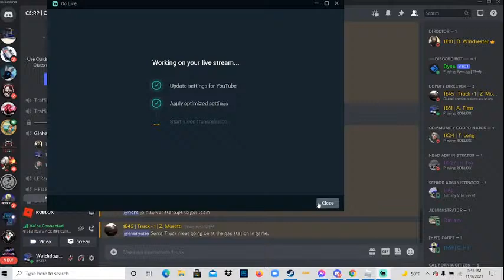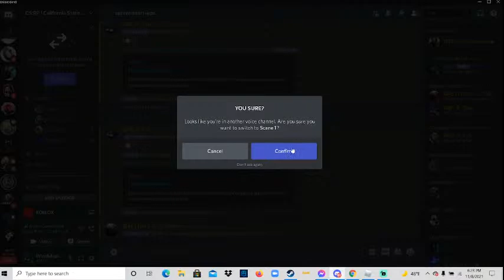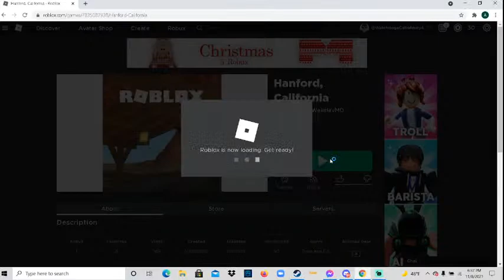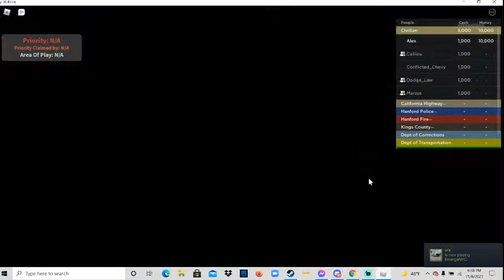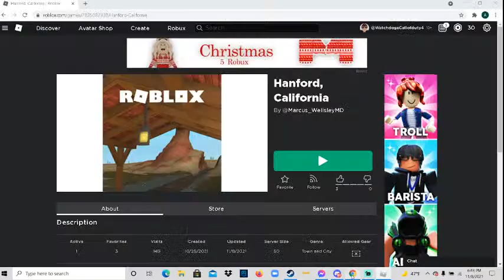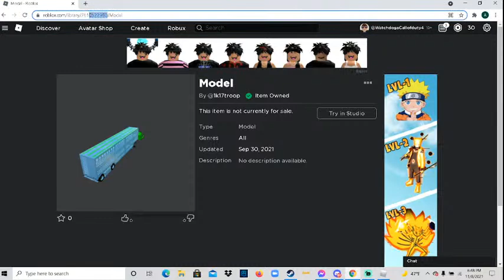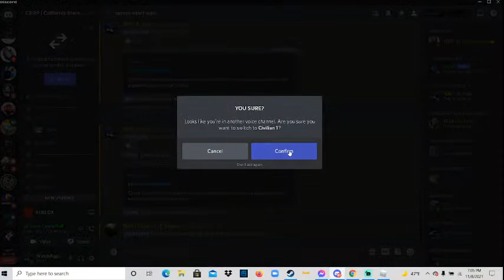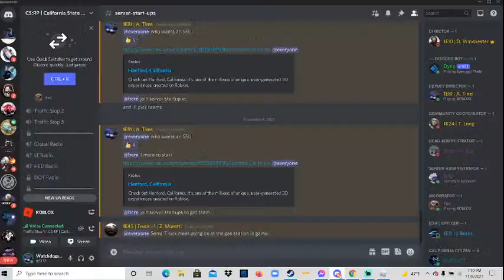Roblox Hanford, California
Here is the discord link to join the server to have fun and enjoy are roleplays we do